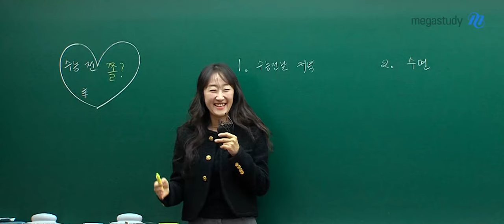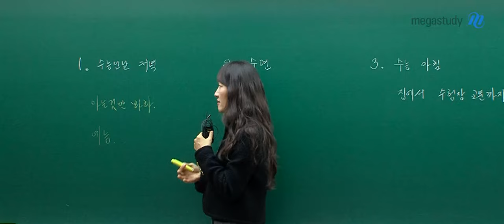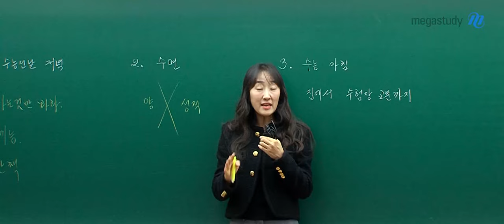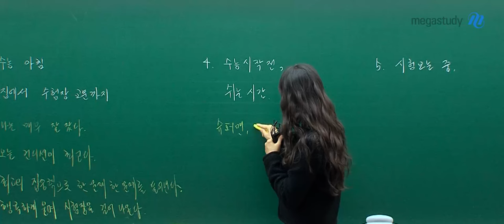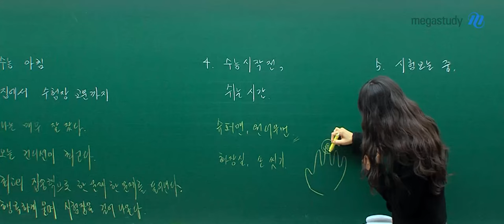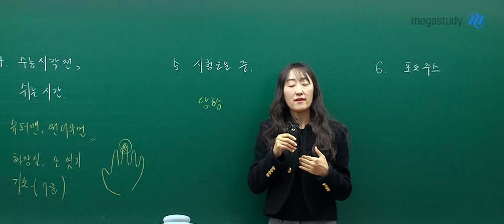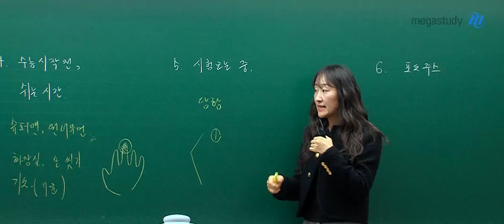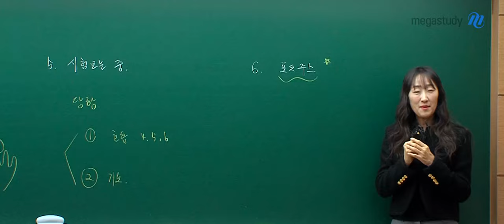[메가스터디] 수학 오르새쌤 - 수능 전 쫄? (+이렇게 하면 괜찮아져^^)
수능 전부터 수능 시험을 볼 때까지
오르새 선생님이 여러분들에게 꼭! 당부하고 싶은 이야기를 들려줄게요♥